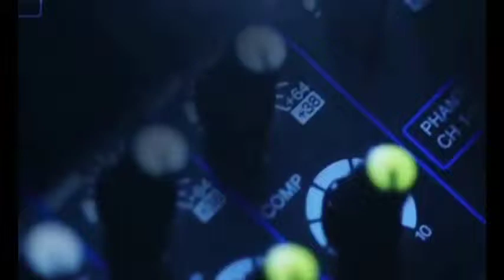Live TOPFM sekar kehilangan (cover)